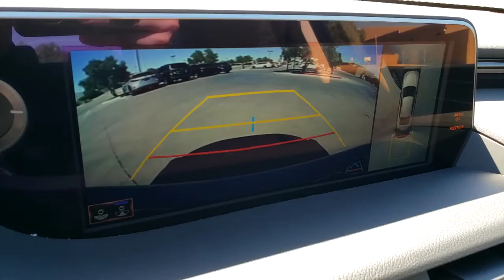2021 LEXUS ES Las Vegas, NV, Henderson, NV, St. George, UT, Phoenix, AZ, Bakersfield, CA 0H210567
SILVER New 2021 LEXUS ES available in Las Vegas, Nevada at Lexus of Henderson. Servicing the Henderson NV, St. George UT, Phoenix AZ, Bakersfield, CA area
2021 LEXUS ES ES 300H LUXURY - Stock#: 0H210567 - VIN#: 58AEA1C15MU006845

Side Impact Beams,Lexus Safety System+,Tire Specific Low Tire Pressure Warning,Dual Stage Driver And Passenger Front Airbags,Curtain 1st And 2nd Row Airbags,Airbag Occupancy Sensor,Rear Child Safety Locks,First Aid Kit,Outboard Front Lap And Shoulder Safety Belts -inc: Rear Center 3 Point, Height Adjusters and Pretensioners,Driver Seat,Passenger Seat,Power Tilt/Telescoping Steering Wheel w/Memory,Front Cupholder,Rear Cupholder,Compass,Valet Function,HomeLink Garage Door Transmitter,Cruise Control w/Steering Wheel Controls,Distance Pacing w/Traffic Stop-Go,Dual Zone Front Automatic Air Conditioning,HVAC -inc: Underseat Ducts and Console Ducts,Illuminated Locking Glove Box,Driver Foot Rest,Full Cloth Headliner,Leatherette Door Trim Insert,Leather/Metal-Look Gear Shifter Material,Interior Trim -inc: Metal-Look Interior Accents,Driver And Passenger Visor Vanity Mirrors w/Driver And Passenger Illumination,Full Floor Console w/Covered Storage, Mini Overhead Console and 2 12V DC Power Outlets,Front And Rear Map Lights,Fade-To-Off Interior Lighting,Full Carpet Floor Covering -inc: Carpet Front And Rear Floor Mats,Carpet Floor Trim and Carpet Trunk Lid/Rear Cargo Door Trim,Cargo Space Lights,Tracker System,Memory Settings -inc: Driver Seat and Door Mirrors,Driver / Passenger And Rear Door Bins,Delayed Accessory Power,Systems Monitor,Redundant Digital Speedometer,Outside Temp Gauge,Digital Appearance,Manual Adjustable Front Head Restraints and Manual Adjustable Rear Head Restraints,2 Seatback Storage Pockets,Perimeter Alarm,Engine Immobilizer,Acoustic Side Glass,2 12V DC Power Outlets,Air FiltrationDigital Signal Processor,Window Grid Diversity Antenna,Wheels: 18 x 8J Split 10-Spoke High Gloss -inc: Aluminum alloy w/dark silver and machined finish,Tires: 235/45R18 AS,Steel Spare Wheel,Compact Spare Tire Mounted Inside Under Cargo,Clearcoat Paint,Express Open/Close Sliding And Tilting Glass 1st Row Sunroof w/Sunshade,Body-Colored Front Bumper w/Chrome Bumper Insert,Body-Color